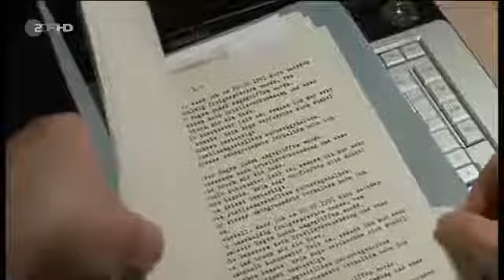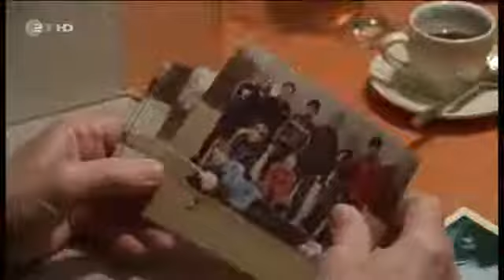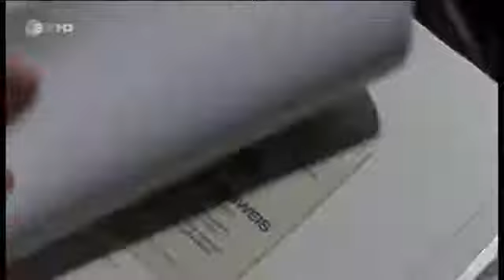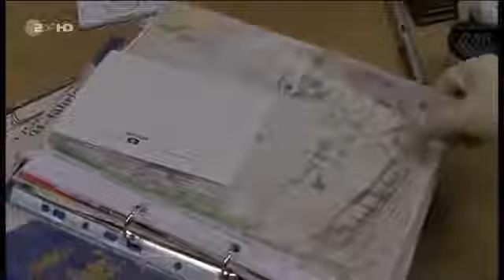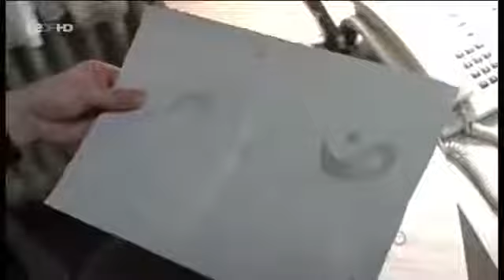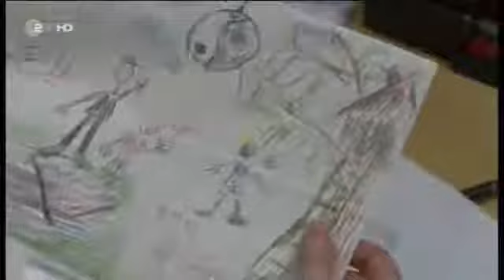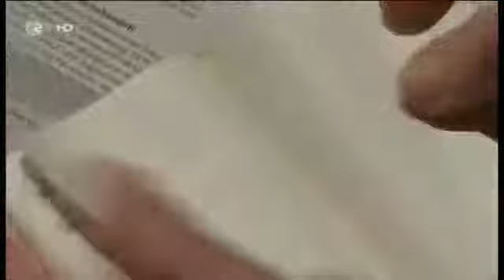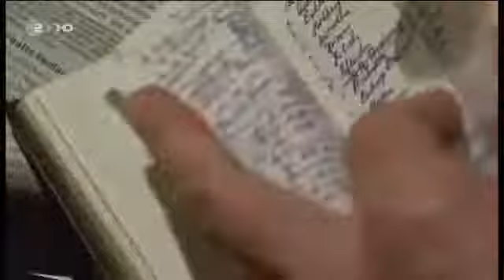Der Tote in der Mauer Krimi, DE 2008 HD 2016 HD 2016 HD 2016 HD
Darsteller Heino Ferch Anton Glauberg Nadja Uhl Paula Reinhardt Birge Schade Sylvia Glauberg Leonard Carow Felix Glauberg Jürgen Stahnke Hans . Der Tote am Strand Krimi DE 2006. Thanks For.